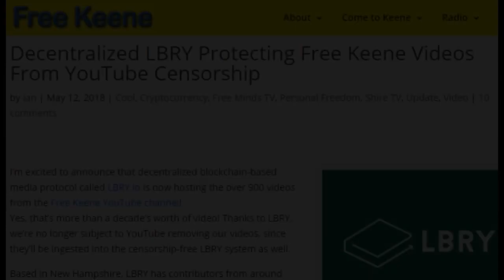Historic NH Exit Constitutional Amendment Heard by Full State House CACR32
Today was the big day, the first time ever that a bill relating to New Hampshire independence was heard by the full state house. With over 330 of 400 reps in attendance, the historic proposed constitutional amendment was sadly shot down 323-13. We didn’t expect to win the first time out, of course. The point of CACR 32 was to get the conversation started.